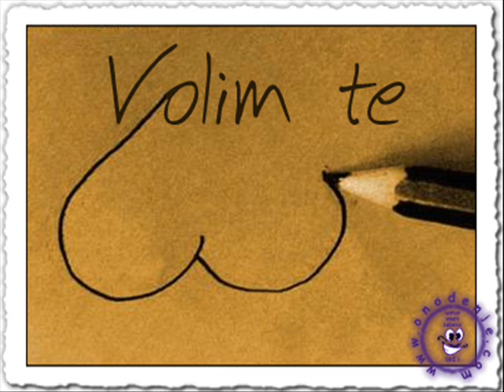Kotrljajuće Kamenje - " Samo je ljubav "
Samo je ljubav. mogla i može sve.